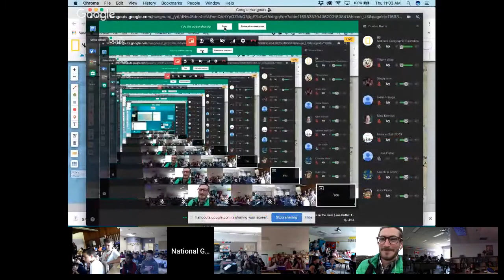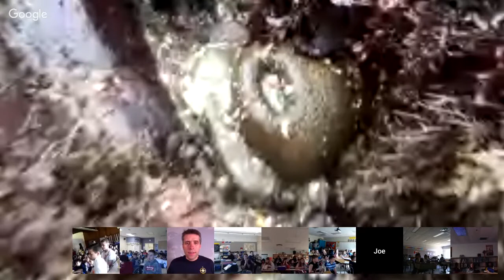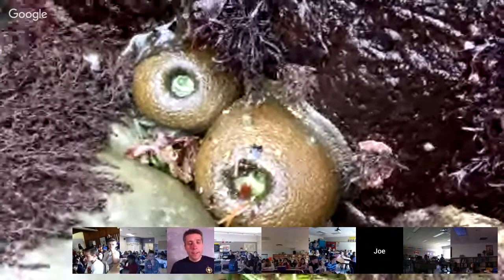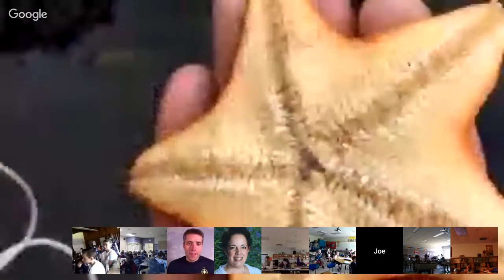Explorer Classroom in the Field | Joe Cutler: Ichthyologist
Leeches, bot flies, wasps, and tsetse flies—Joe Cutler has been bitten or stung by each one, all in search of tiny freshwater fish. Cutler is a National Geographic Explorer, ichthyologist, and conservationist in Central Africa. Joe will be broadcasting live as he explores a tidepool in California!

Ask questions in the chat bar or by using ExplorerClassroom and tagging @NatGeoEducation on Twitter!